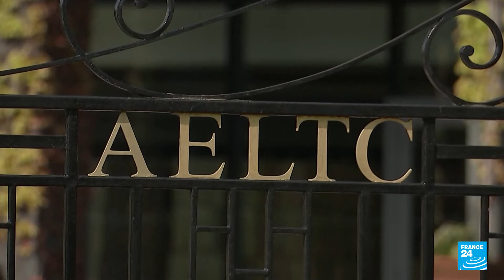Participación de atletas de Rusia y Belarús en competiciones deportivas sigue siendo debatida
La participación de atletas de Rusia y Belarús en las competiciones deportivas sigue siendo discutida por los países. El Comité Olímpico Internacional sigue deliberando la situación después de sugerir que se admita a los atletas para los Juegos Olímpicos de 2024.